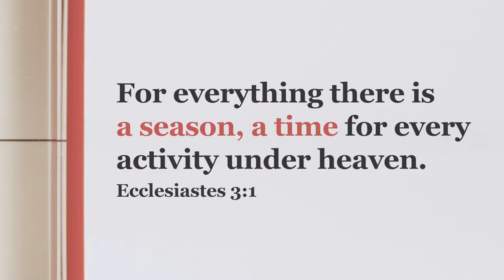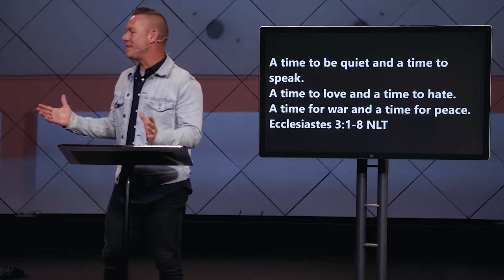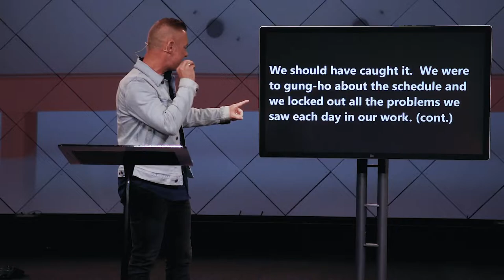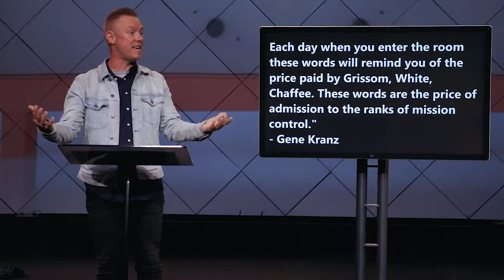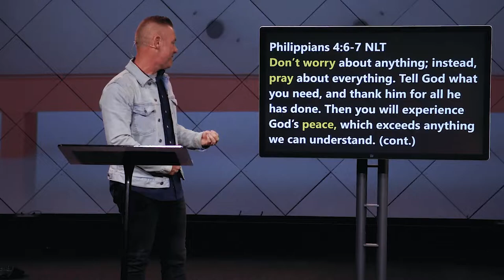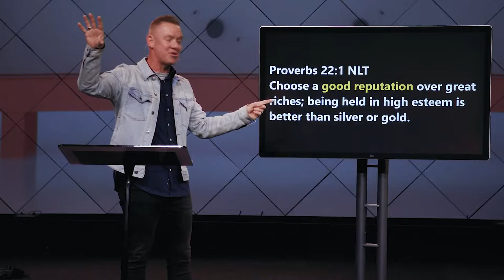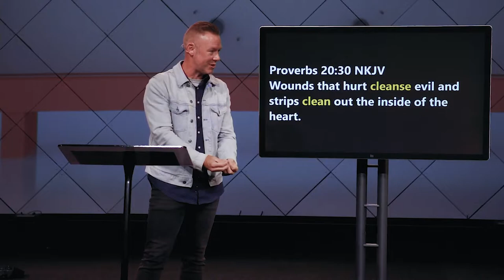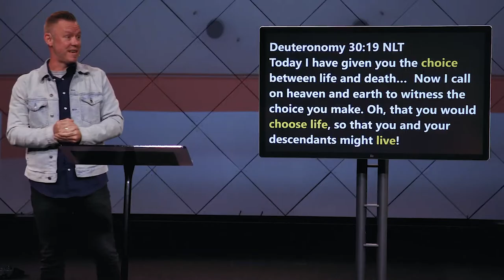Making Wise Decisions - Pastor Mitchel Mershawn